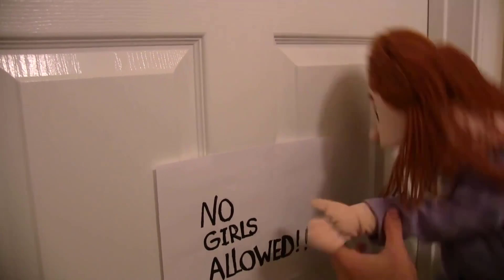SML Movie Cody's New Family